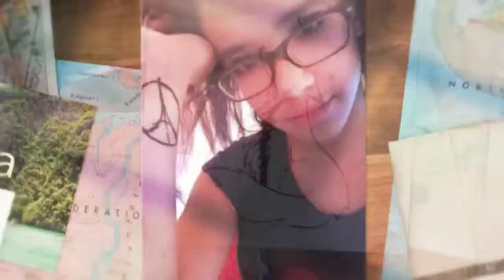New intro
I'm going to change the name of this vlog channel soon just it is hard to figure out how to do it with the new google plus!